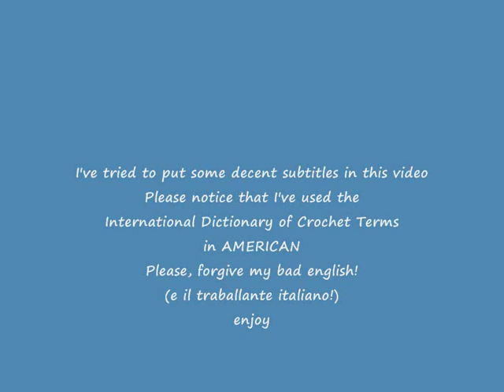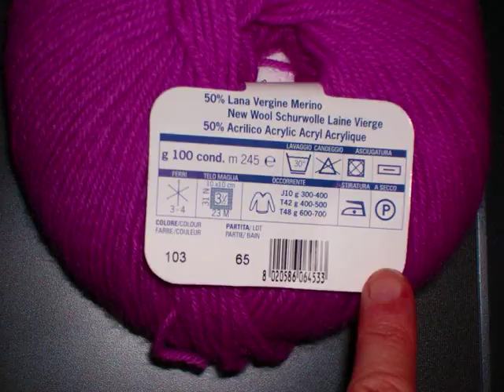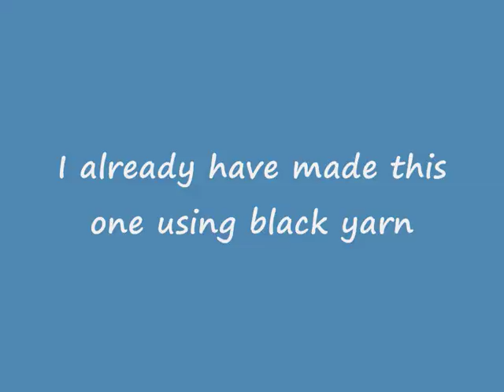Scialle a filet con frange all'uncinetto - Crochet fringed shawl tutorial (ENG SUB) parte 1/2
Scialle triangolare con frange a punto rete facile facile, fatemi sapere se vi piace!

Filet crochet fringed shawl, it's very very easy to do, let me know if you like it! English subbed.. I hope it's clear enough..

SALVE A TUTTI, SONO TORNATA!
Un caro saluto a tutti coloro che visitano il canale.
Visitate il mio sito, dove ho raccolto tutti i video in modo ordinato:

rimarrà sempre attiva perchè è piena piena di tante cose belle recuperate in rete, scorrete indietro che troverete tanti lavori meravigliosi, non fatti da me eh!, alcuni con schema e alcuni senza..
un saluto dalla mia mitica Sardegna
Sea Wind Land
a presto
Kitty Hellok!

e se vi ma mandatemi una  mail che a questa vi rispondo sicuro!!